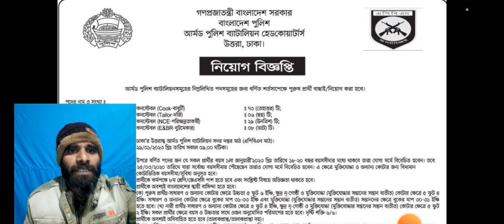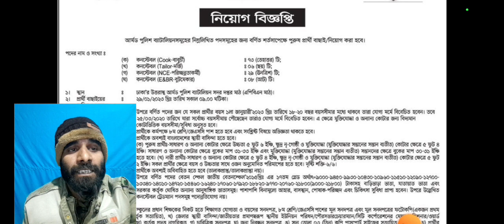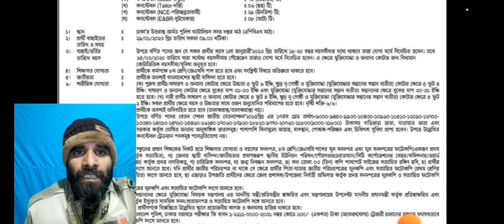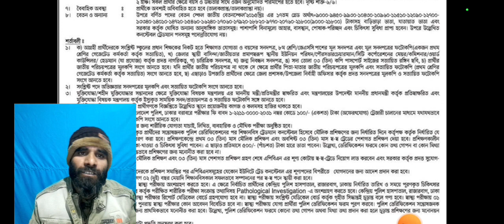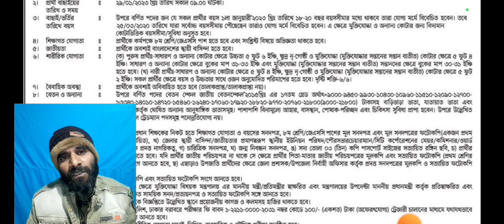আর্মড পুলিশ ব্যাটালিয়ন নিয়োগ বিজ্ঞপ্তি ২০২৩ | Armed Police Battalion Job Circular 2023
APBN - Armed Police Battalion is a specialized unit of Bangladesh Police.  This video discusses what are the benefits of working in this unit, how much money is earned by working in this unit, what is the pain of working in this unit and what are the duties to be done while working in this unit.